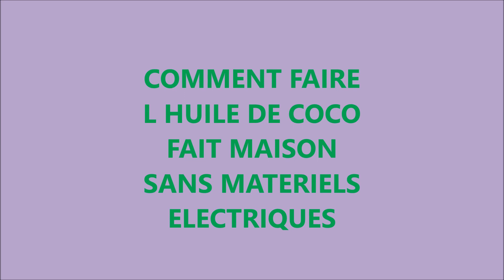(TUTTO) COMMENT FAIRE UNE HUILE DE COCOC 100% BIO FAIT MAISON SANS APPAREILS ELECTRIQUES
HUILE DE COCO 100% BIO SANS MATERIELS  ELECTRIQUES TRES SIMPLE ,TRES FACILE BONNE VISION A VOUS